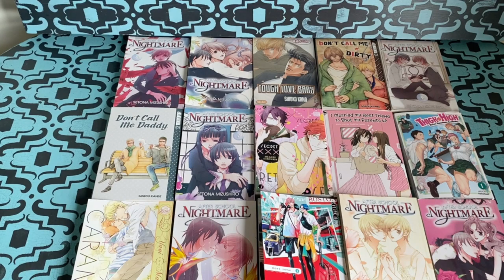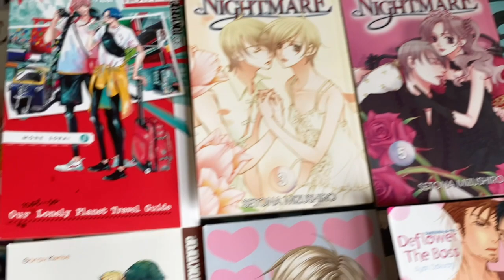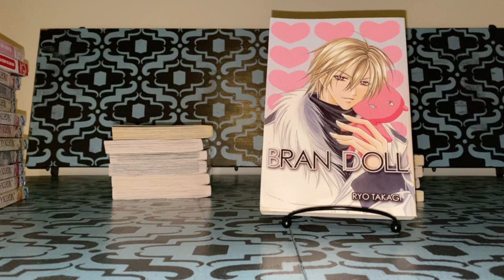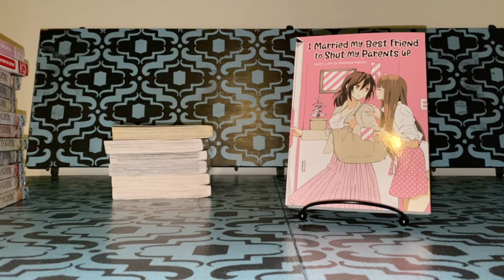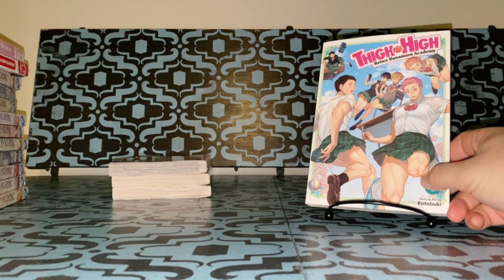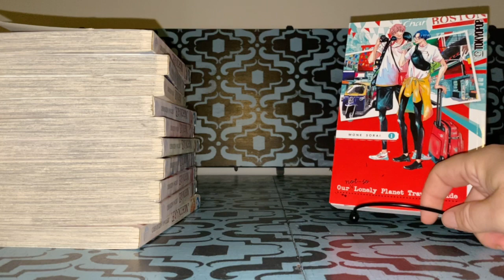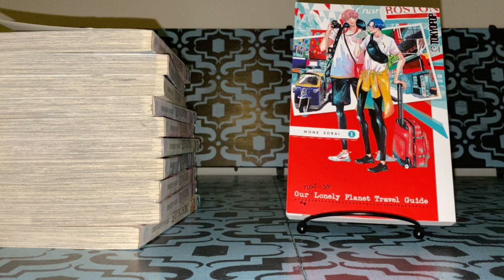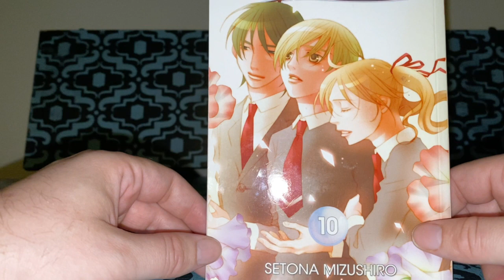June Manga Reading Wrap Up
Everything I read for Manga Pride Readathon!
Thank you to everyone that read with us! I had so much fun!

Also add me on Instagram & Twitter

Bizarre Individual